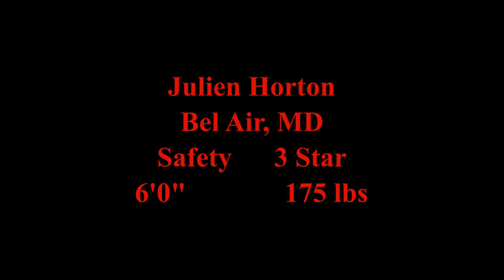Julien Horton 2023 highlights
2025 247 composite 3 star safety committed to the Maryland Terrapins.